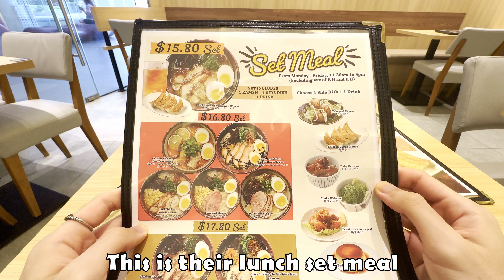Japanese Corn & Duck Ramen from Tokyo Shokudo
Eating Japanese Corn & Duck Ramen from Tokyo Shokudo!

Today I'll be dining at Tokyo Shokudo, a quiet and cozy Japanese restaurant. I ordered the Japanese Corn & Duck Ramen with freshly prepared Gyozas as my side dish.

It's quite rare to find Japanese ramens with duck as pork has always been the most popular protein for ramen!

00:00 Intro
00:17 Browsing the menu
00:57 Pan-fried Japanese gyozas
01:40 Japanese corn duck ramen